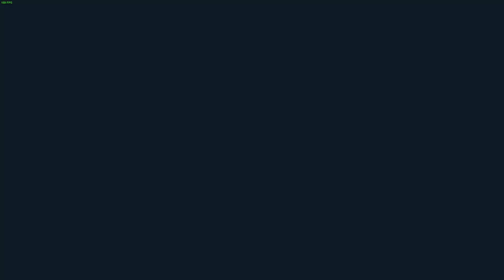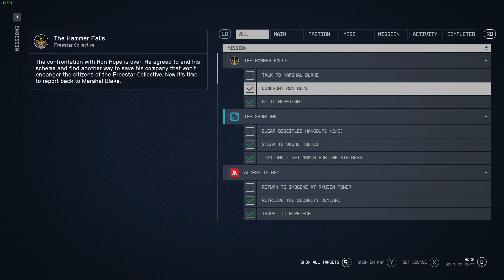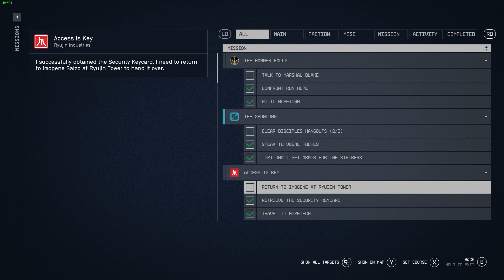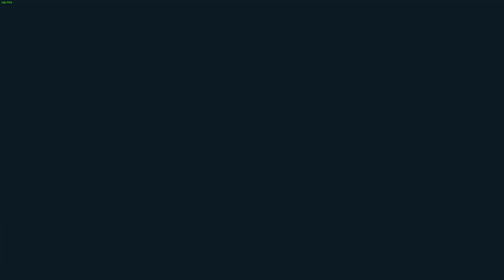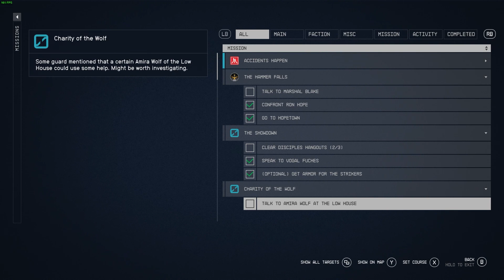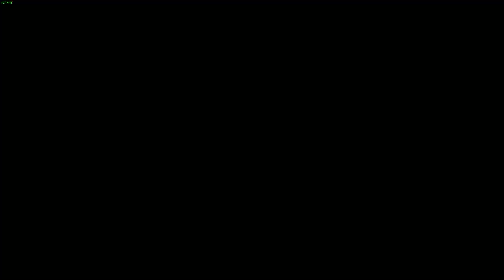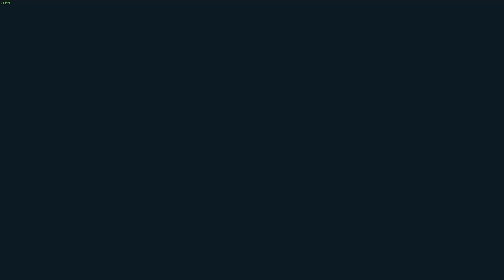Starfield | #47 | RETURN TO NEON CITY TO DO DIRTY CORPERATE WORK | WALK THRU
Story so far, before facing Blake at Akila city, took a detour back to neon city to do some corporate errands.

"Starfield" is a highly anticipated role-playing video game developed by Bethesda Game Studios and published by Bethesda Softworks. In "Starfield," players are thrust into a ground-breaking, space-faring experience set in a meticulously crafted, immersive universe. Gamers will navigate the cosmos, exploring varied and detailed celestial bodies, each boasting distinct ecosystems and unique challenges.

"Starfield" is a single-player game that allows players to embark on an awe-inspiring journey among the stars, piloting customizable spacecrafts, and interacting with an expansive array of characters and alien species. Bethesda’s renowned open-world design is expected to offer gamers an unparalleled level of freedom, enabling them to carve out their own destiny as they balance exploration, combat, and diplomacy.

The game promises a rich, narrative-driven experience, accentuated by cutting-edge graphics and technology, creating a living, breathing space environment. A combination of realism and fantastical elements, "Starfield" is poised to be a trailblazing addition to the pantheon of epic space exploration games, engaging players in an odyssey that transcends the boundaries of worlds known and unknown. END!

OFFICAL GAME CONTROLLER
X-BOX - Special dedicated STARFIELD CONTROLLER - £64.95